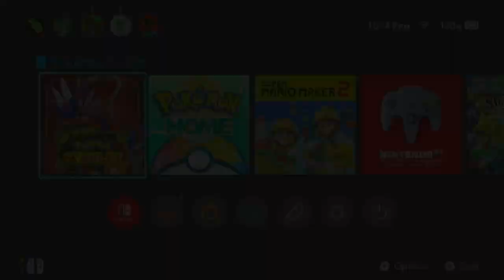Catching Glastrier and Articuno (let's ignore the articuno part) - Pokémon Scarlet: The Indigo Disk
I also caught entei but the recording didn't have audio from the game